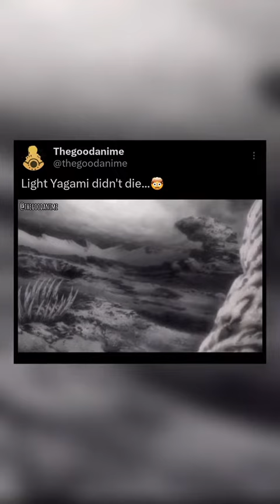Light Yagami didn’t die…🤯